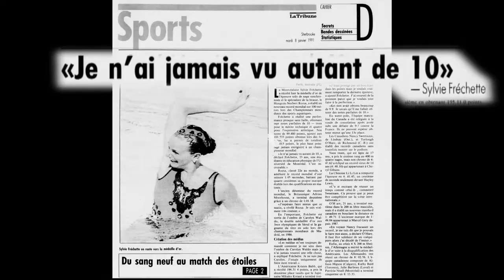[SOUVENIRS OLYMPIQUES] Sylvie Fréchette - Barcelone 1992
En 1992, Sylvie Fréchette se présente à ses premiers Jeux olympiques l’esprit tourmenté par le deuil.

Malgré la peine, elle offre la meilleure performance de sa carrière. Fréchette est toutefois loin de se douter que l’erreur d’une juge la privera de son moment de gloire, qui lui sera finalement rendu 16 mois plus tard, devant les siens à Montréal. Revivez l’une des plus émouvantes histoires du sport canadien.